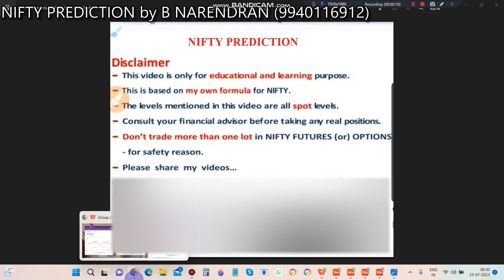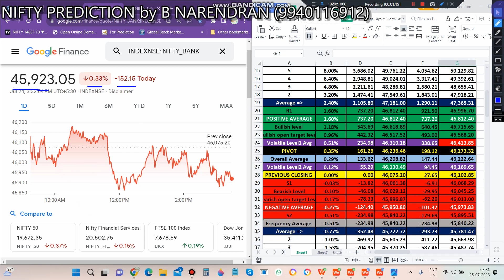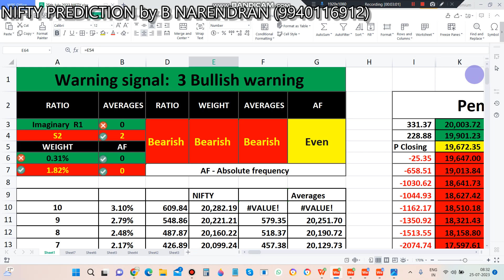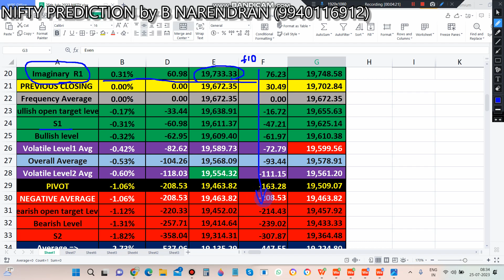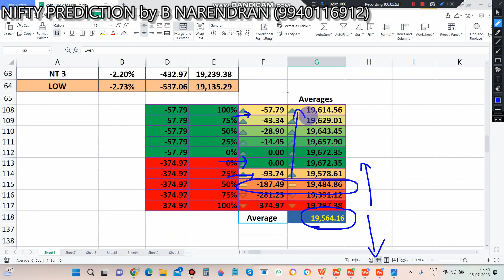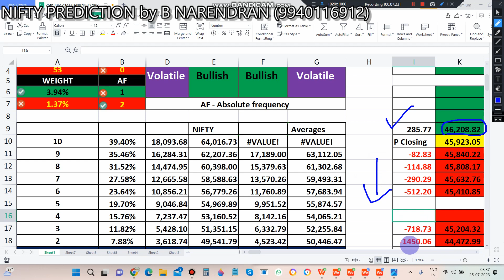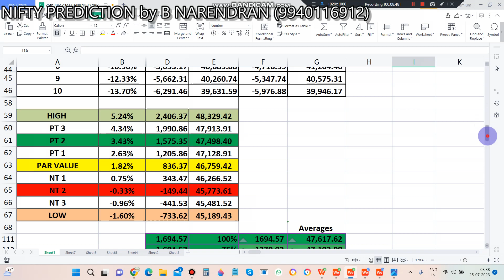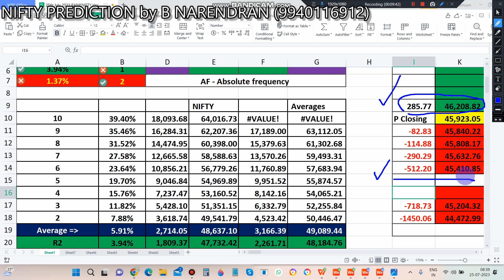(25 JULY 2023) NIFTY & BANKNIFTY PREDICTION ANALYSIS FOR TUESDAY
Today’s data we have *3 Bearish  1 Evenly poised*

We have  *3 Bullish warning signal*

*Evenly poised: All 3 results possible with 33.33% chances (bullish, bearish or flat finish) so small and safe traders strictly stay away from the market except hero or zero.*

Note: TWO positive side target in hand at *19,901.23 (Old) 20,003.72 (Old)*

*POSITIVE AVERAGE IS AT +0.31% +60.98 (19,733.33)* Imaginary

Anything above -0.42% -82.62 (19,589.73) is in the bullish zone (buy one hero or zero in the CE side).
Anything below -0.60% -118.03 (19,554.32) is in the bearish zone (buy one hero or zero in the PE side).
Anything in between those two levels are the volatile zone.

*NEGATIVE AVERAGE IS AT -1.06% -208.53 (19,463.82)*

As per PAR VALUE is at 19,431.27 if pre opening is above this level then NIFTY will try to go up towards 19,727.24 so that keep one lot CE as a hero or zero in a small way tolerable price till the time 3 pm (this CE must have to be buy on dips method in the CE)

As per PAR VALUE is at 19,431.27 if pre opening is below this level then NIFTY will try to go down towards 19,135.29 so that keep one lot PE as a hero or zero in a small way tolerable price till the time 3 pm (this PE must have to be buy on raise method in the PE)

And many old *(Twelve) down side pending targets* are in hand at the same time *(two) positive side pending targets* are also opened so that play safe with hedging method

As per *CPR is indicates BEARISH*

*So the conclusion is we must have to go with hedging method due to 1 Evenly poised*

Today’s data we have *2 Bearish  2 Volatile*

We have *1 Bullish warning signal*

Note: ONE positive side target is in hand at *46,208.82 (New)*
SIX negative side target in hand as well at *45,840.22 (New) 45,808.17 (Old) 45,632.76 (Old) 45,410.85 (Old) 45,204.32 (Old) 44,472.99 (OLD)*

*POSITIVE AVERAGE IS AT +3.23% +1,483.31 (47,406.36)*

Anything above +1.04% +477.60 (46,400.65) is in the bullish zone. (can buy one hero or zero in the CE)
Anything below +0.28% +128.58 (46,051.63) is in the bearish zone. (can buy onen hero or zero in the PE)

*NEGATIVE AVERAGE IS AT -1.20% -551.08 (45,371.97)*

As per PAR VALUE is at 46,759.42 if pre opening is above this level then NIFTY will try to go up towards 48,329.42 so that keep one lot CE as a hero or zero in a small way tolerable price till the time 3 pm (this CE must have to be buy on dips method in the CE)

As per PAR VALUE is at 46,759.42 if pre opening is below this level then NIFTY will try to go down towards 45,189.43 so that keep one lot PE as a hero or zero in a small way tolerable price till the time 3 pm (this PE must have to be buy on raise method in the PE)

*So the conclusion is we must have to go with hedging method due to 2 Volatile*